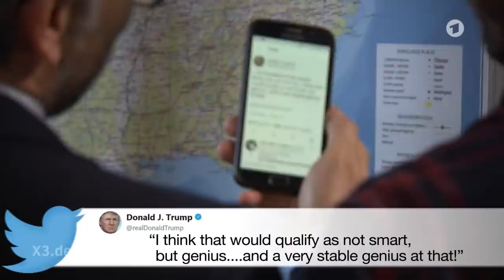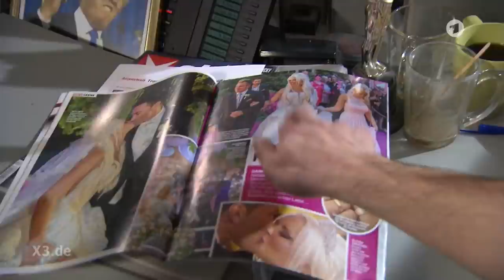extra 3 - Die Reporter: Trump ist hochbegabt | NDR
Müssen wir Abbitte leisten? Ist Trump gar nicht der Trottel, als der er seit Monaten von Satirikern in aller Welt dargestellt wird? Das extra 3 Recherchenetzwerk hat Erstaunliches zutage gefördert.